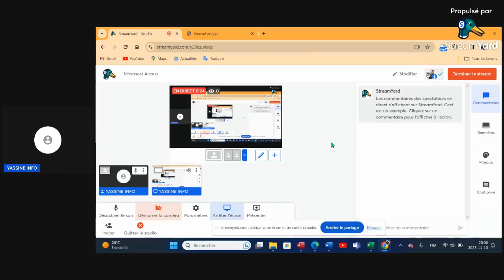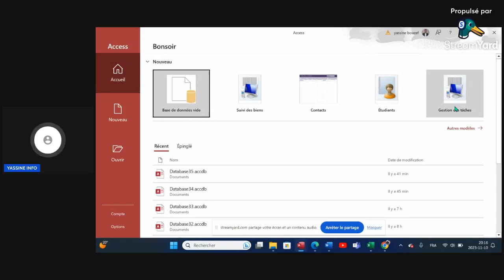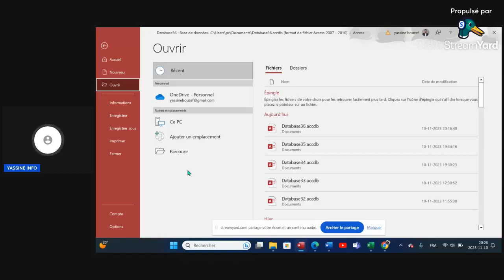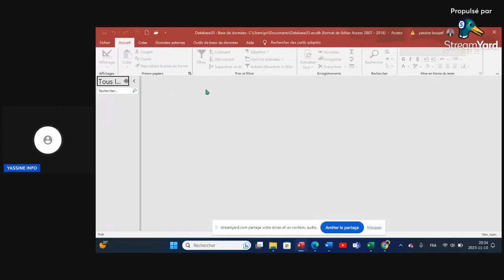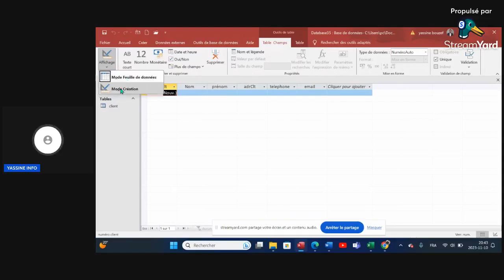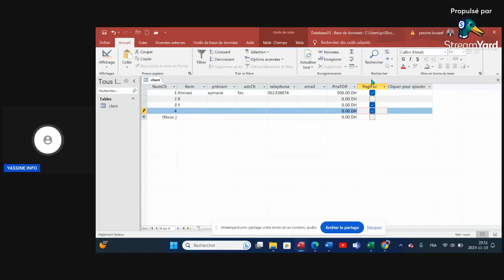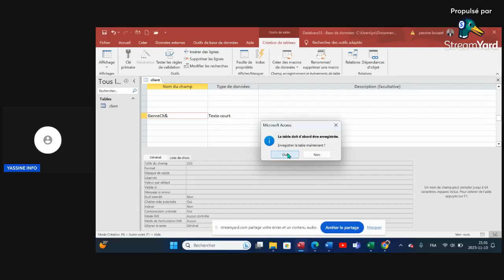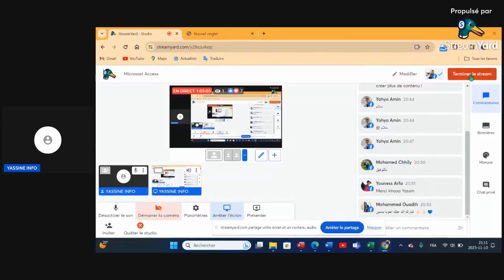Microsoft ACCESS : Introduction